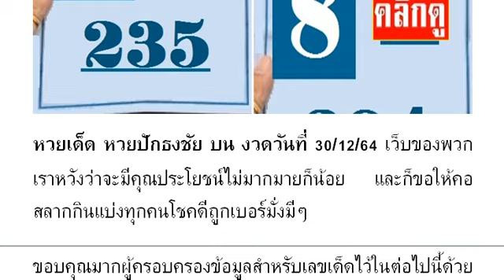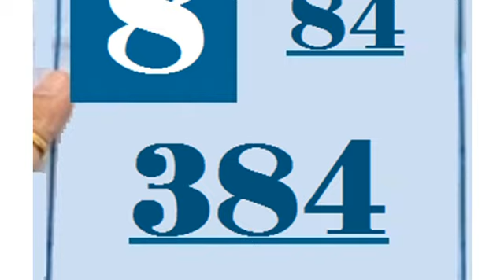2-3ตัวบนล่าง วิดีโอ # หว ยเ ด็ด หว ยปั กธ งชั ย บน งวด วัน ที่ 30/12/64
หวยเด็ด หวยปักธงชัย บน งวดวันที่ 30/12/64